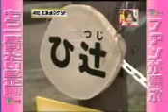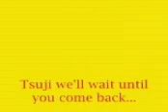[OPV] Tsuji Nozomi - Thank you memories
this vid I make for tsuji.
hoping that she'll give birth a little cute baby and be back in h!p someday...